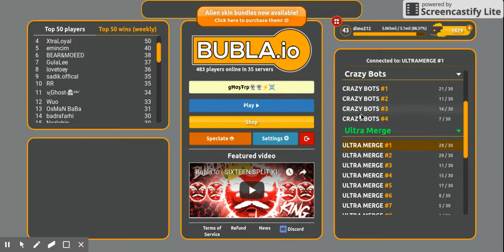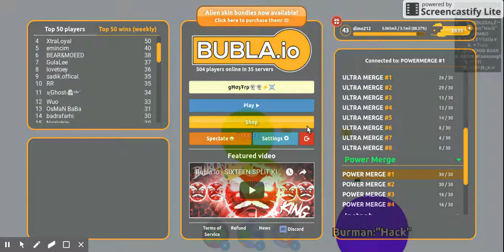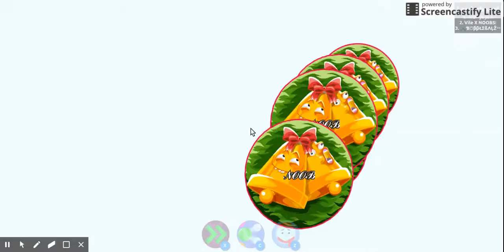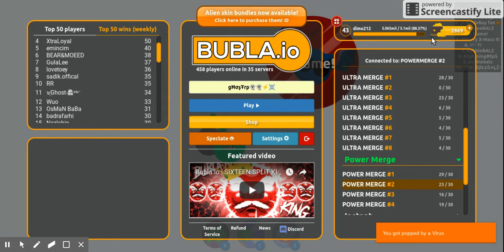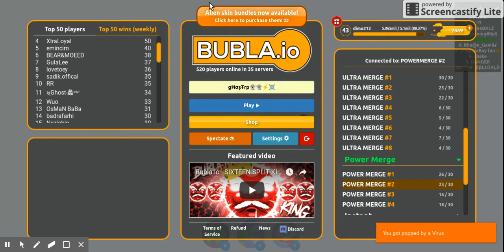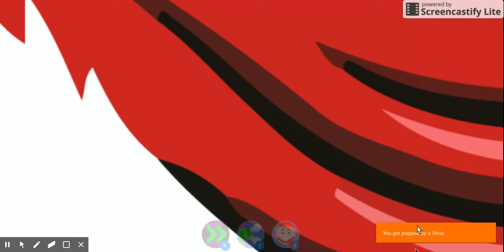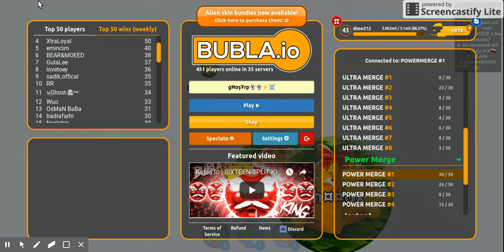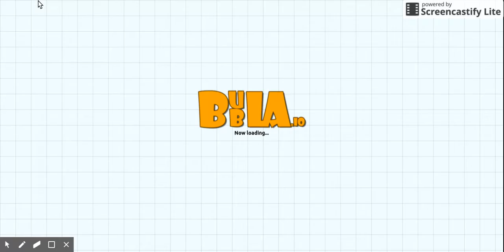bubla.io coin cheat/trick(fast coins)